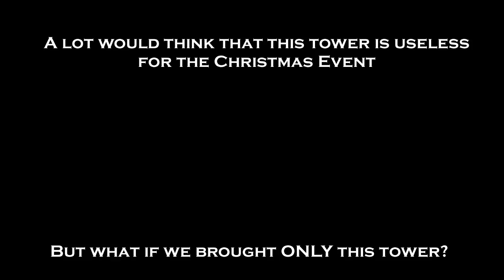Bringing ONLY Patrol in Christmas Event | Tower Battles [ROBLOX]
The Patrol. Some look down on it when it is used in the Christmas Event. However, what if we brought ONLY Patrol to the Event?